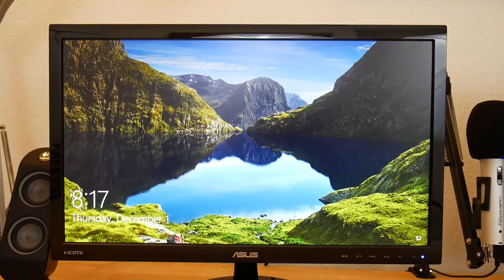I'm starting a Poker VLOG! | The Nightly Grind Poker VLOG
I'm starting a poker VLOG, well actually two VLOGs if people are interested in both of them. In this first episode of my new poker vlog, I discuss my goals with the vlog as well as what I'd like to hear from you. Tell me what you want to hear in my vlogs!